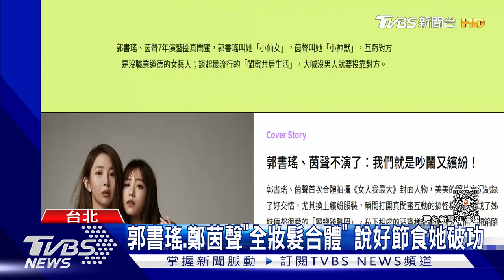《女人我最大 玩美研究室》郭書瑤合體鄭茵聲 爆她不愛洗頭｜TVBS新聞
藝人郭書瑤與鄭茵聲，擔任網路節目5月號策展封面人物，身為閨密的兩人創造新火花，也爆料彼此互看不順眼的地方，展現十足好交情。

🔔玩美研究室5月號 郭書瑤、茵聲7年演藝圈真閨蜜！爆私下相處模式

『唐綺陽 開運系列』有看有準 有看有加持~！
『髮神吳依霖』拯救亂髮，看這個就知道！